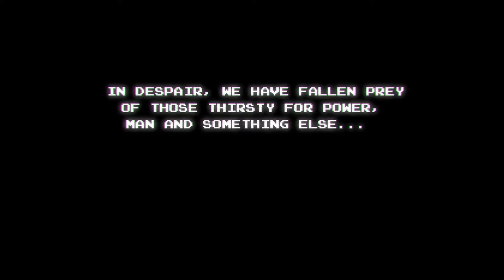Odallus: The Dark Call | Trailer | Xbox One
In a post-apocalyptic future controlled by a sinister corporation, ninja mercenary Zaku is the last hope for humanity. Inspired by the demanding gameplay of 8-bit action/platformers, Oniken pits your agility and swordplay against a gauntlet of enemies, traps, and challenging bosses.

Key Features

8-bit inspired pixel art and music

Cinematic cutscenes

Six difficult missions, plus additional bonus stages

Battle 18+ bosses in the campaign or Boss Rush mode

Single-life Hardcore Mode for a true challenge

Global leaderboards